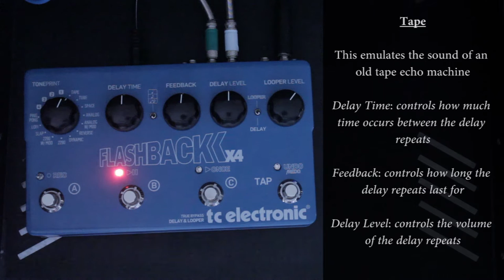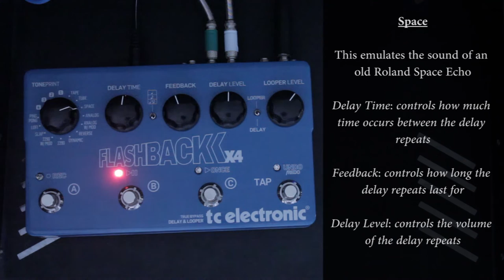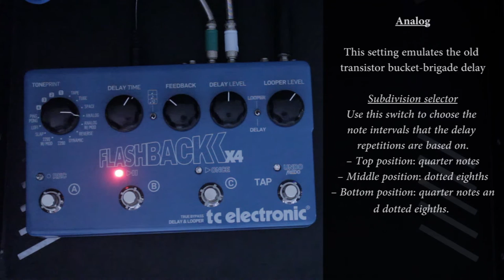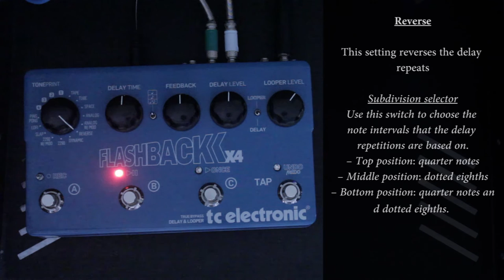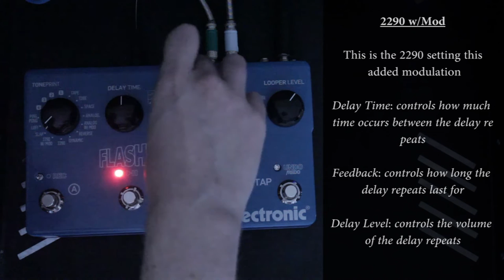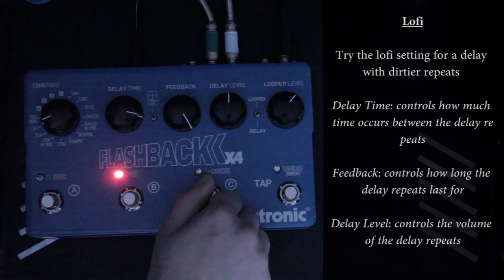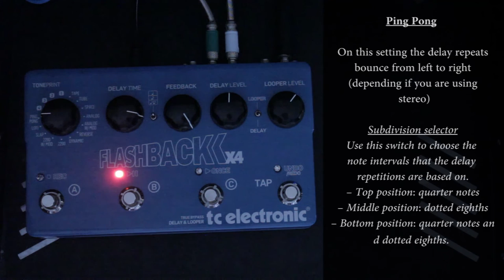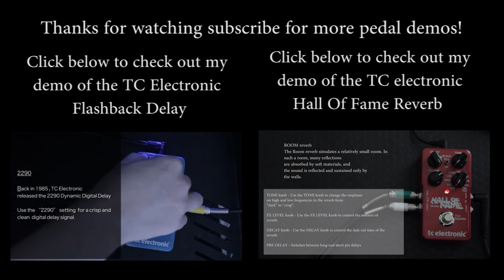TC Electronic Flashback X4 Delay And Looper Demo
• eBay UK
• eBay US

im using an ibanez art320 with stock pickups

Support me @

Find me @